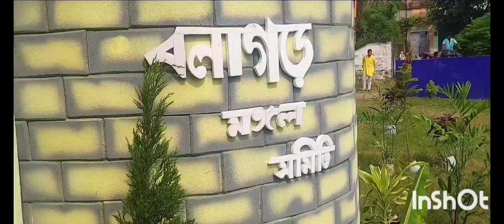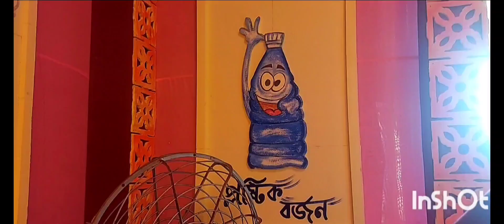জিরাটের সেরা পাঁচটি পূজা মণ্ডপ// jirat durga puja 2024.jirat top 5 durga puja 2024//Pandel hopping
Hello Friends!

জিরাটের সেরা পাঁচটি পূজা মণ্ডপ। jirat durga puja 2024. jirat top 5 durga puja 2024.

jirat durga puja 2024.
durga puja 2024.
jirat durga puja pandal 2024.
jirat durga puja.
jirat durga puja pandal.
kolkata durga puja pandal 2024.
jirat adi barowari durga puja 2024.
jirat durga puja pandal 2023.
jirat adi barowari durga puja.
durga puja pandal.
durga puja.
jirat top 5 durga puja 2024.
jirat top 10 durga puja 2024.
top 10 durga puja pandal in kolkata 2024.
jirat top 10 durga puja pandel 2024.

❤️❤️Thank you so much to everyone that watch, like,
share and comment on my videos.❤️❤️